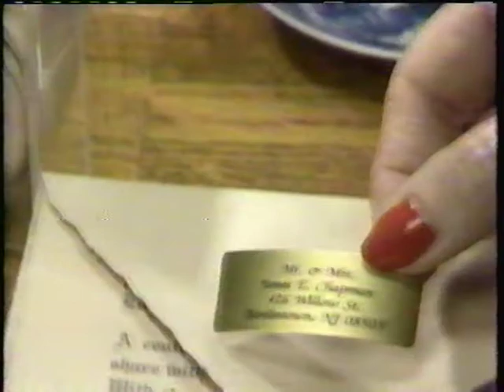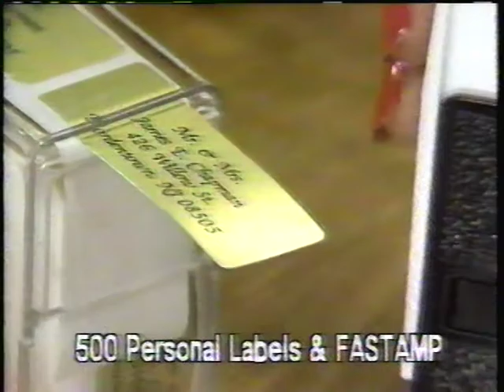Personal Touch commercial